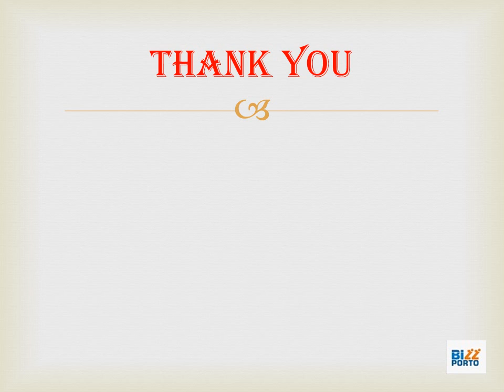Vastra Designing The Fashion Design Institute video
If you wish to gain Fashion Design Expertise then our Professional Skills Courses are for you. These will provide you with all you need to become an expert in particular Subject, become freelance or set up a Fashion business. Whether you already have experience or never picked up a Needle & Thread, “We are here for you”.